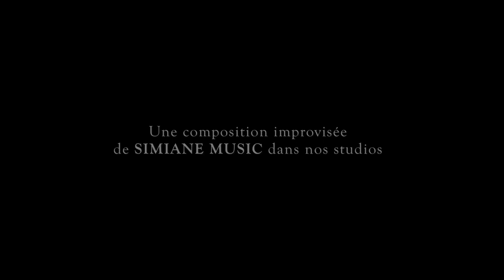demeure avec moi 🎤 simiane music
Aidez-nous à propager l'Évangile du Christ.

_ "Aimez" cette publication ❤

_ Commentez 💬

Nous sommes sur Tik tok via le lien ci-dessous 👇🏽

QUE DIEU VOUS BÉNISSEZ ABONDAMMENT 🙏🏽